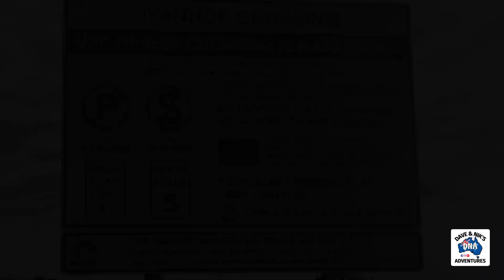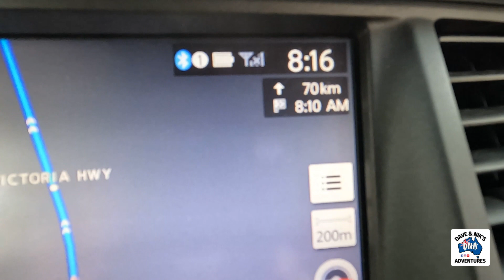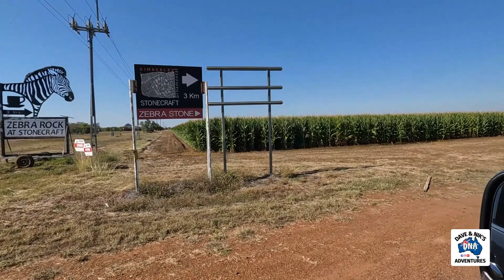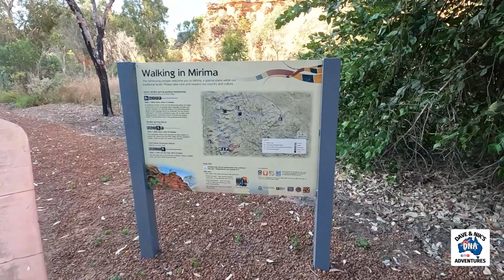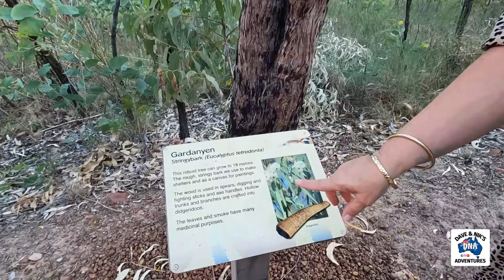KUNUNURRA WA WE CROSS THE BORDER BACK TO OUR HOME STATE...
THIS WEEK WE CROSS THE BORDER BACK INTO WA OUR HOME STATE...
DRIVE ACROSS IVANHOE CROSSING...
VISIT ZEBRA ROCK GALLERY...
GO TO THE MINI BUNGLE BUNGLES MIRIMA NATIONAL PARK...
CHECKOUT KELLYS KNOB...
AND CHECKOUT THE SUNSET ON A ROCK ON THE BACKSIDE OF THE MIRIMA NATIONAL PARK...